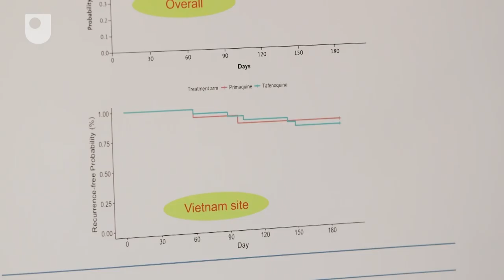‘Treatment of vivax malaria in Vietnam’, Nguyen Hoang Chau, Open University research student